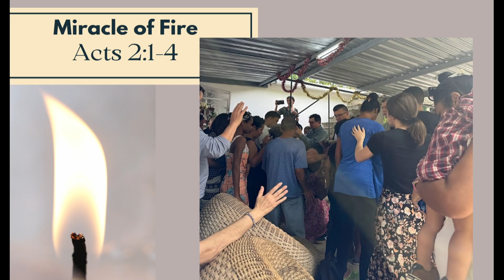Miracle of Fire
Pentecost was more than miracle- its the empowerment of the Holy Spirit.
April 28, 2024 at First UMC Saline